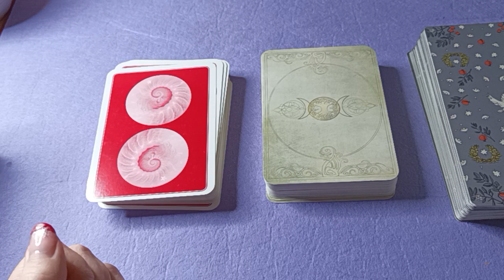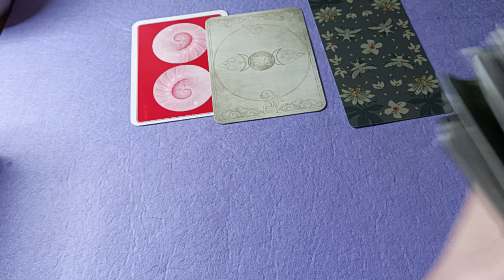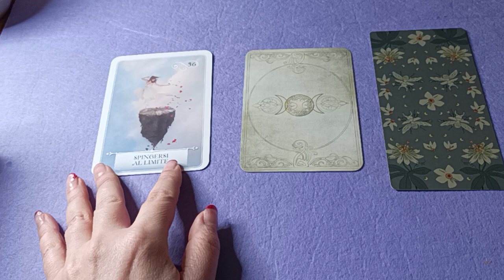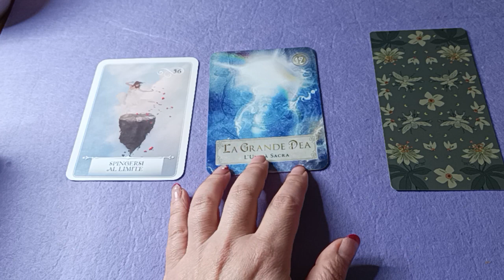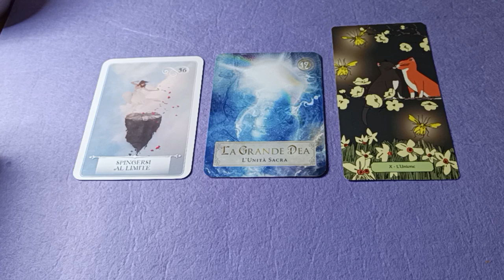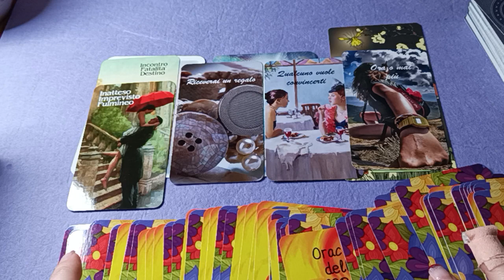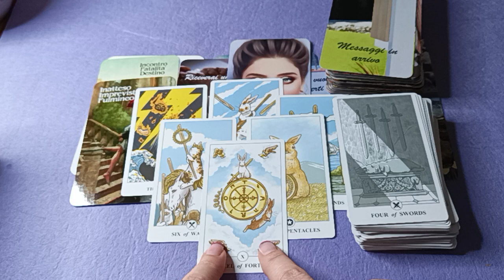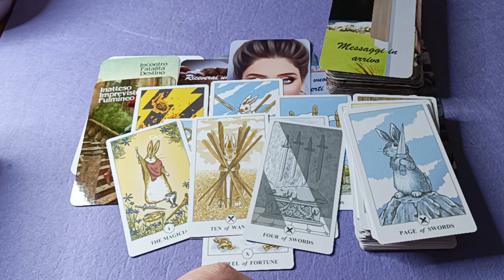Un CAMBIAMENTO INEVITABILE 😲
💜Link SECONDO CANALE:
Per chi volesse farmi un regalo (anche in anonimo)
Morgana🔮